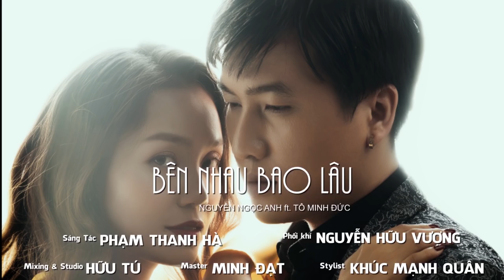Bên Nhau Bao Lâu - Official MV | Nguyễn Ngọc Anh x Tô Minh Đức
Composer: Phạm Thanh Hà
Music Producer: Nguyễn Hữu Vượng
Arranger: Nguyễn Hữu Vượng
Studio: Hữu Tú
Mastering: Minh Đạt
Director: Đào Diệu Linh
Director of photography: Uông Thanh Ngọc
Video Producer: Linh DiDi
Stylist: Khúc Mạnh Quân
Photography: Bảo Ngọc
Special thanks!

The Hanoian Workshop
Phu Hoa Dental Spa
Thuy An Designer
NALYM
misskhue mak'up
GREEN Fitness&Yoga
SEVEN UOMO